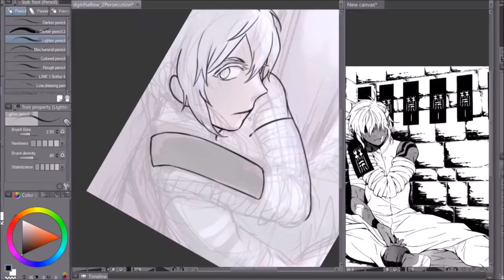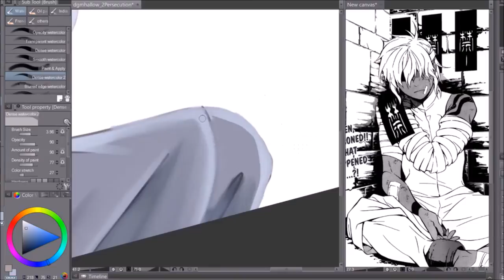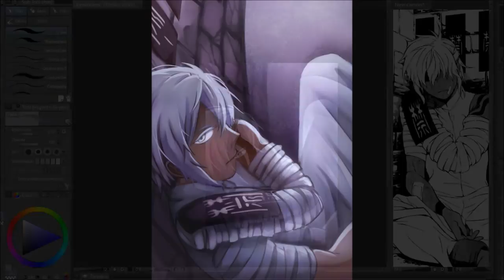[Speedpaint] DGM: Persecution [CSP]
This was actually for the DGM hallow Countdown, but I was exhausted the entire week and didn't have the energy to upload any of the videos. Idk if I should post the others. I might post Tapps but the others are a little lack luster.

I actually really preferred my original palette. For this won but I didn't notice how far I shifted away. I still really like painting even though my cell shade looks better.

Hallow has begun!! If you're new to DGM I recommend reading it or watching the first animation. Hallow is a continuation so you'll get lost if you aren't familiar.

Copyright

Content: D. Gray Man - Hoshino Katsura
Website(s):

Programs

Drawing: Clip Studio Paint
Animation: ToonBoom Harmony (Essentials) or Clip Studio Paint
Video Editing: Hitfilm (still learning) and Microsoft Movie Make (lol)

Social

Tumblr (Completed Works and sketches ...sometimes)
Instagram (WIP SHOTS and random photos)